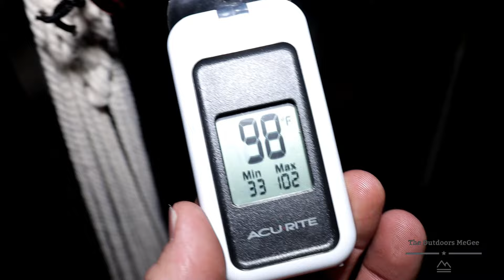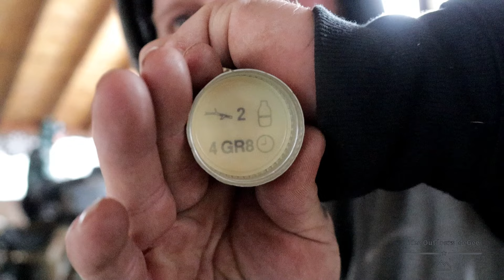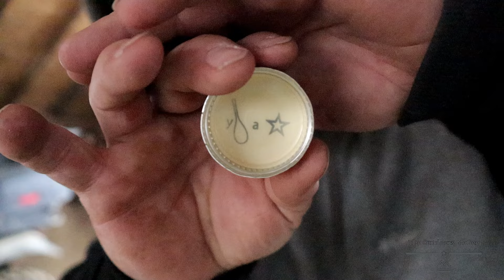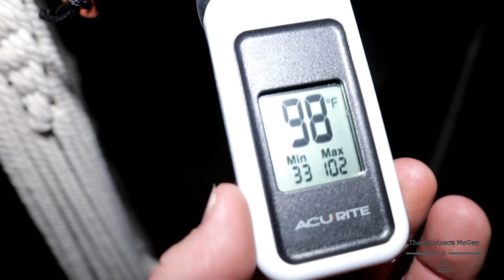SUPER SHELTER SHENANIGANS WITH MY DOG GOOD FOOD LIGHT SNOW HEAVY BEER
just trying to stay productive

wish it would have been as easy as you opening the door and life continued as we knew it but unfortunately it wasnt. I only regret that the image of me finding you is the last image embedded in my brain. We had many memories and nights of laughter to cherish. You were like a father to me. I love you man rest easy.

IF YOU WANT TO HELP SUPPORT THE ADVENTURES YOU CAND GET A HOODIE TSHIRT OR BEANIE HERE!

FACEBOOK.COM/THEOUTDOORSMEGEE

TWITTER.COM/OUTDOORSMEGEE

INSTAGRAM.COM/THEOUTDOORSMEGEE

TIKTOK.COM/THEOUTDOORSMEGEE